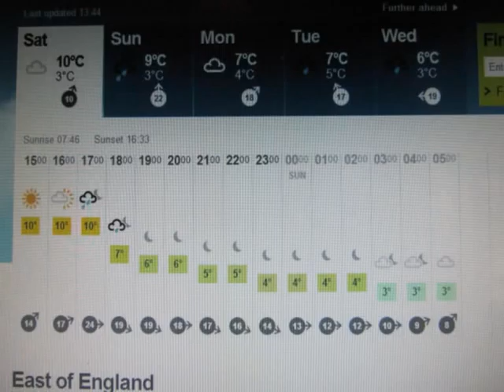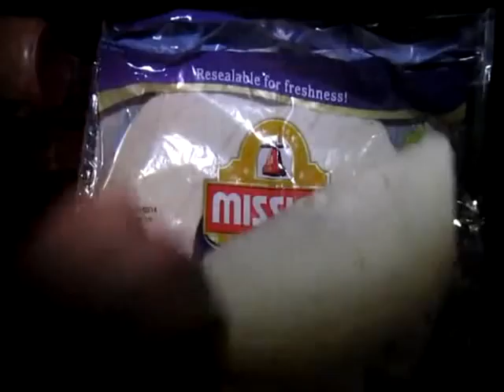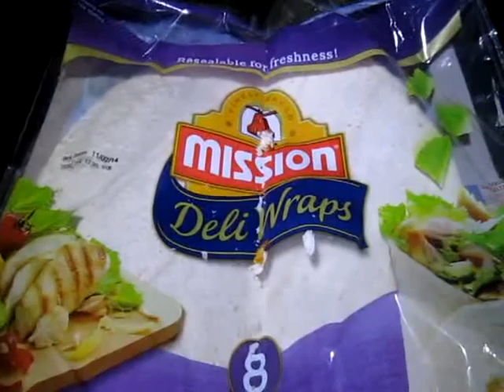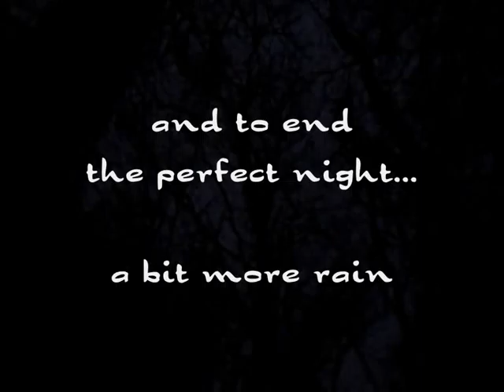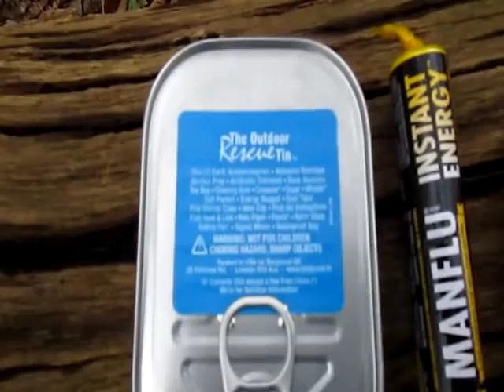jolly january jaunt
with heavy rain and high winds forecast, what's a man to do? pack a bergen of course!
wouldn't want to be labelled a fair weather camper...
a big thanks to stef @ Talath Dirnen for the christmas gifts and sorry the thank you took so long, i was in computer virus purgatory!